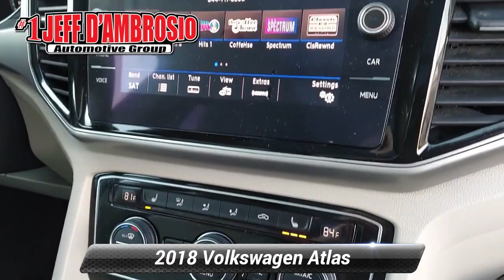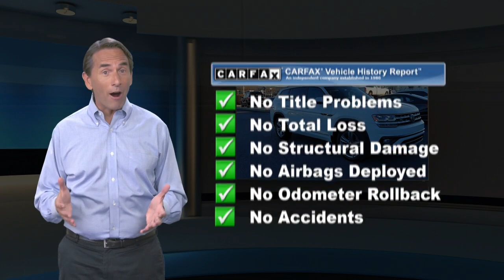Certified 2018 Volkswagen Atlas 3.6L V6 SEL, Downingtown, PA V220129A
1221 E. Lancaster Ave

Destination Downingtown! Jeff D'Ambrosio the dealership you can trust! Over 38 Acres of New & Pre-Owned Cars, Van, Trucks & SUV's. Guaranteed you will get the lowest Price from us or we will beat it!2018 Volkswagen Atlas SEL in Pure White with Shetland Beige Leather.CARFAX One-Owner. Clean CARFAX. Certified. Powerful AWD Traction!, 1 Owner!, Factory Certified, 2nd Row Captain's Chairs, 2nd-Row Dual Captain Chairs Package, 3rd row seats: split-bench, 4-Wheel Disc Brakes, ABS brakes, Air Conditioning, AM/FM radio: SiriusXM, Automatic temperature control, Brake assist, Bumpers: body-color, Delay-off headlights, Dual front impact airbags, Dual front side impact airbags, Electronic Stability Control, Emergency communication system: VW Car-Net, Exterior Parking Camera Rear, Four wheel independent suspension, Front Bucket Seats, Front Center Armrest, Front dual zone A/C, Front fog lights, Heated door mirrors, Heated Front Bucket Seats, Heated front seats, Power driver seat, Power Liftgate, Power moonroof, Power steering, Power windows, Radio data system, Radio: Composition Media 8.0"Touchscreen w/CD, Rain sensing wipers, Rear air conditioning, Remote keyless entry, R-Line Badging & Exterior Trim, R-Line Bumpers, R-Line Package, R-Line Side Sills, R-Line Steel Pedals Cluster & Footrest, R-Line Steering Wheel, Speed-sensing steering, Split folding rear seat, Traction control, Trailer Hitch Extras, Variably intermittent wipers, V-Tex Leatherette Seating Surfaces, Wheels: 20"Trenton Alloy. 4Motion AWD 3.6L V6 8-Speed Automatic with TiptronicVolkswagen Certified Pre-Owned Details:* Vehicle History* For CPO Vehicles purchased on or after January 5, 2021: MY17 and older vehicles are eligible for a 2 year, 24,000 mile whichever occurs first, limited warranty. MY18 and MY19 vehicles are eligible for a 1 year, 12,000 mile whichever occurs first, limited warranty. MY2020+ vehicles are eligible for a 2 year, 24,000 mile whichever occurs first, limited warranty.* Warranty Deductible: $50* 100+ Point Inspection* Roadside AssistanceCome in as a customer, leave as a friend!! Readers Choice Best of Chester County. At Jeff D'Ambrosio our finance department is focused on helping our customers get the right finance program at the most competitive rates.

[RLVID:39398:4753ef937373b0d3:df27b2946310abc2:1]